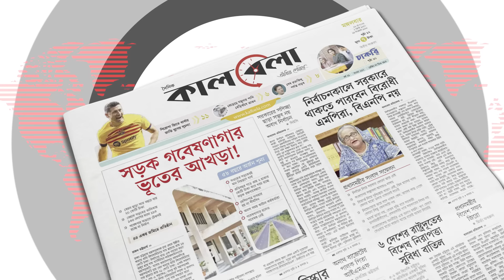আন্দোলন নিয়ে স্ট্যাটাসের ব্যাখ্যা দিলেন গুগল ইঞ্জিনিয়ার সবুর | Engineer Zaheed Sabur | Quota